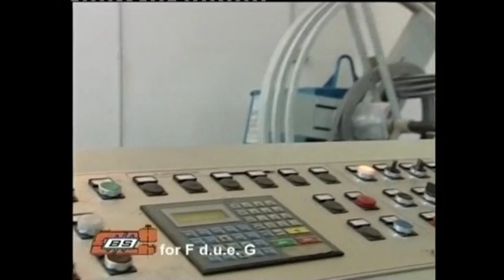BS for transformers